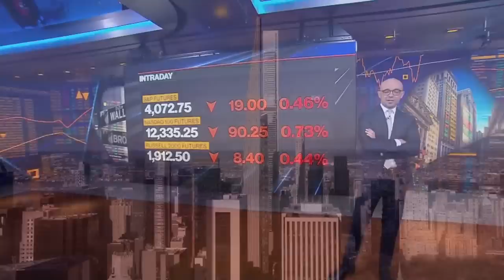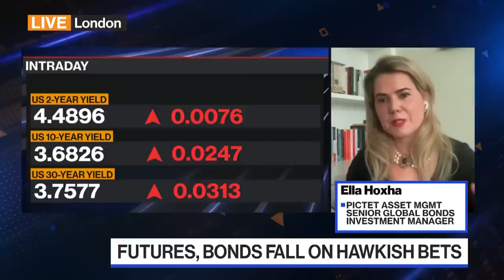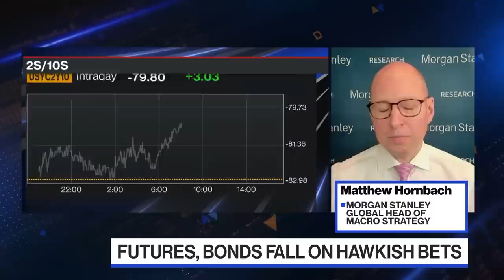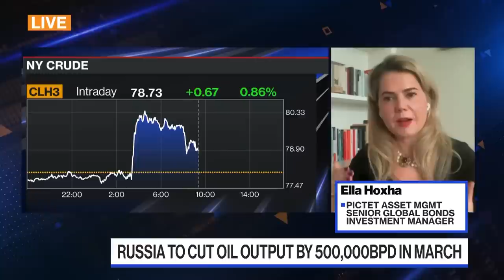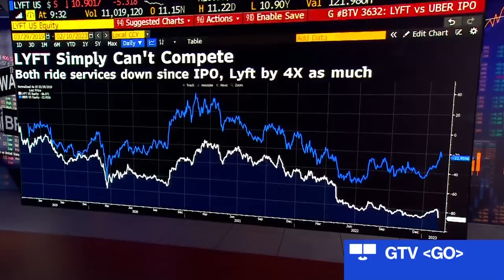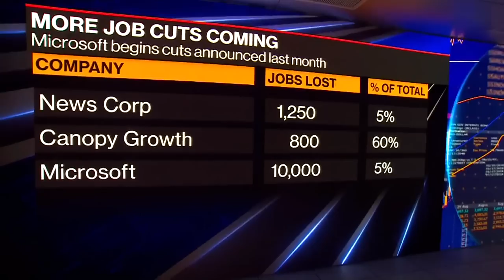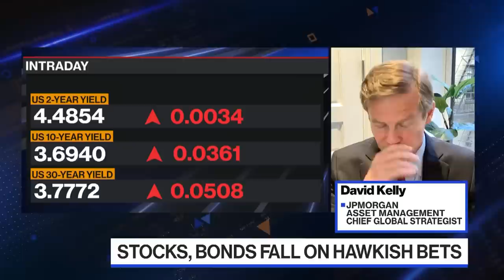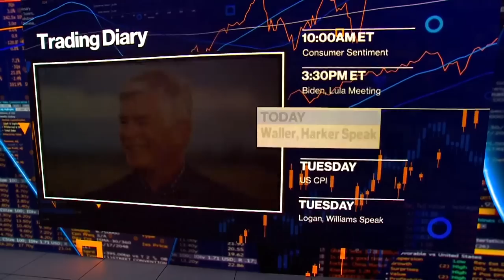'Bloomberg The Open' Full Show (02/10/2023)